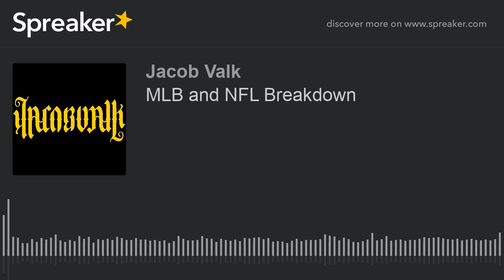MLB and NFL Breakdown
Jacob Valk breaks down the latest MLB and NFL news!